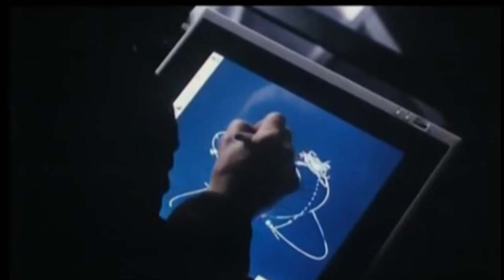Top 10 film con finale a sorpresa // LepaginediLeda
Questi sono i 10 film che per me hanno avuto il miglior finale a sorpresa :)
E i vostri quali sono?
Fatemelo sapere che magari scopro qualche film che ancora devo vedere ^_^
Un grande iper mega abbraccio
Leda

♥ CONTACT ME FOR BUSINESS ONLY: If you are a company and you'd like me to try out your products for a video review, giveaway or a blogpost please feel free to contact me at: